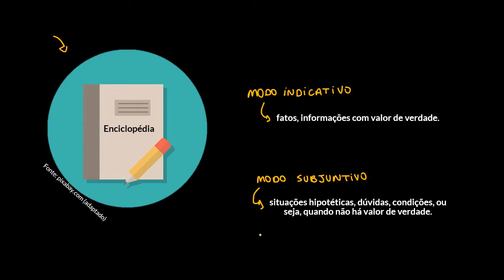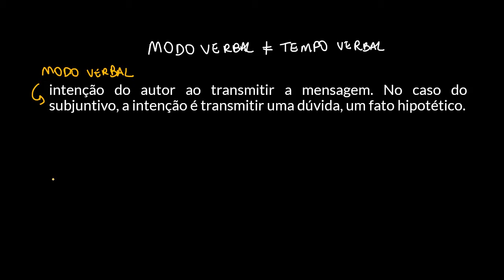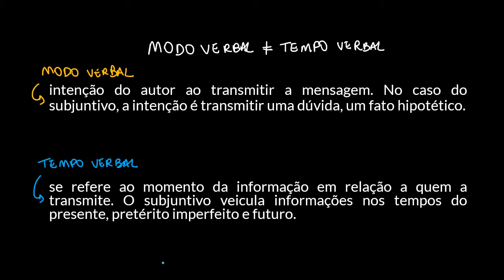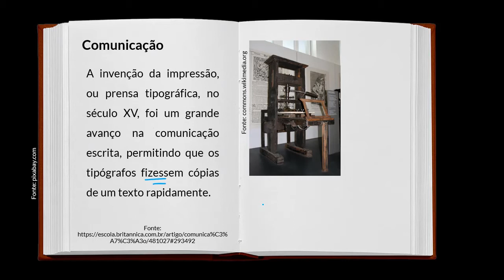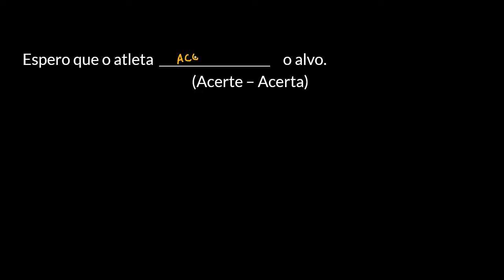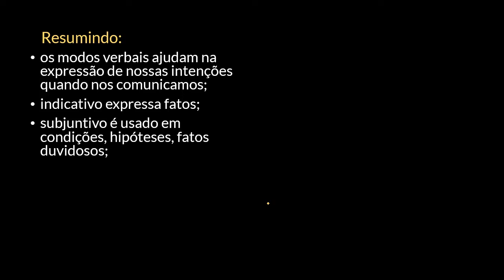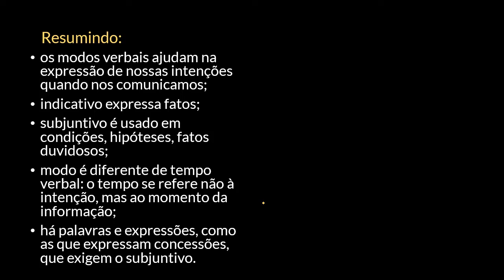Como conjugar verbos no modo subjuntivo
Nesta videoaula, apresentamos informações sobre o modo verbal subjuntivo, chamando a atenção para as situações em que deve ser usado e a maneira adequada de conjugar os verbos.